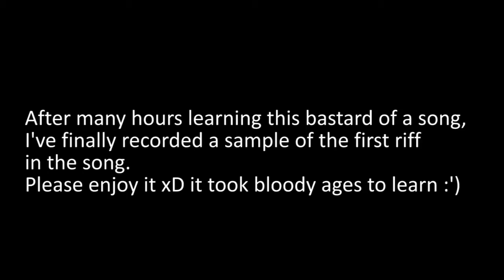Ben Howard - Further Away Riff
This video contains me playing the verse and bridge riff to the song "Further Away," by Ben Howard. The song itself is the biggest bitch in the world to learn, because first you have to learn finger picking then you have to pick up Ben's style of finger picking and then learn all the notes in each strum and I'm not gonna lie I can't believe and can remotely play any of it which Is why I think this is a Marvel on my part xD